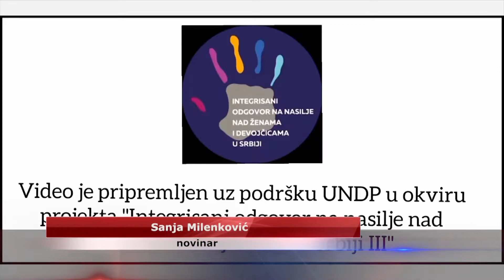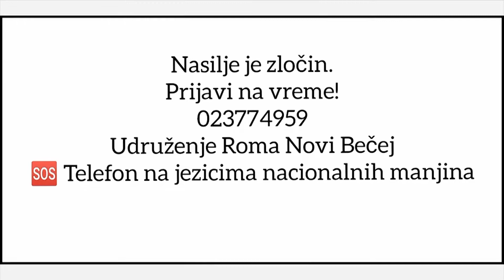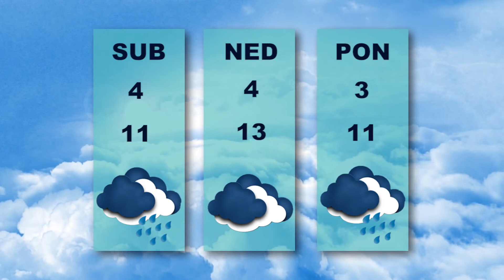Vesti dana 4.11.2021.